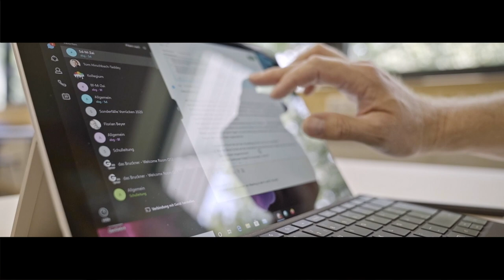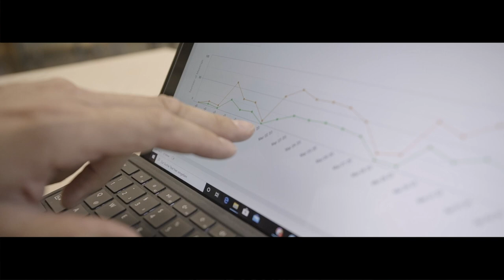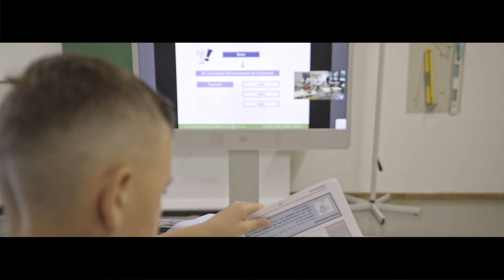Schule 2.0 – Anton-Bruckner Gymnasium setzt auf Cisco Webex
Als die Schulen aufgrund der globalen Pandemie deutschlandweit geschlossen wurden, musste schnell gehandelt werden. Das Anton-Bruckner Gymnasium in Straubing setzte dabei auf Cisco Webex. In kürzester Zeit konnte so die Fortführung des Unterrichts gewährleistet werden. Erfahren Sie mehr über Cisco’s Lösungen für den Bildungssektor